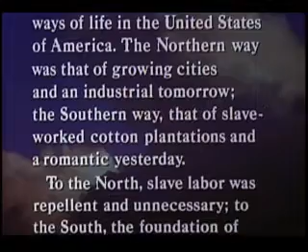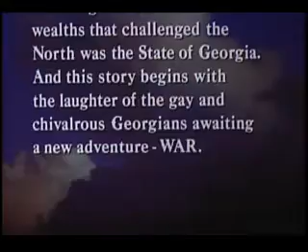Gone with the Wind - International Prologue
From Disk Three of Gone with the Wind.